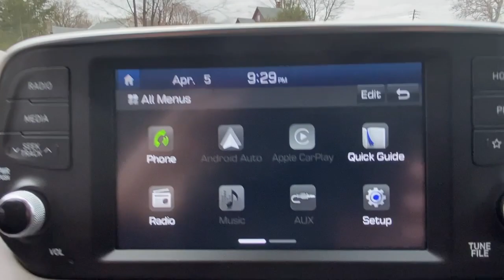2020 Hyundai Santa Fe Stamford, Greenwich, Norwalk, Darien, Fairfield, CT H21399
Twilight Black Used 2020 Hyundai Santa Fe SE 2.4L Auto AWD available in Stamford, Connecticut at Stamford Hyundai. Servicing the Greenwich, Norwalk, Darien, Fairfield, CT area.
2020 Hyundai Santa Fe SE 2.4L Auto AWD - Stock#: H21399

Stamford Hyundai
85 Magee Ave

Hyundai Certified, Excellent Condition, LOW MILES - 1! FUEL EFFICIENT 27 MPG Hwy/21 MPG City! SE trim. Lane Keeping Assist, Smart Device Integration, Apple CarPlay, Bluetooth, All Wheel Drive, Back-Up Camera, Aluminum Wheels. READ MORE!br /br /KEY FEATURES INCLUDEbr /All Wheel Drive, Back-Up Camera, iPod/MP3 Input, Bluetooth, Aluminum Wheels, Apple CarPlay, Smart Device Integration, Lane Keeping Assist Rear Spoiler, MP3 Player, Privacy Glass, Keyless Entry, Child Safety Locks. br /br /OPTION PACKAGESbr /OPTION GROUP 01 standard equipment. Local Trade-In br /br /BUY WITH CONFIDENCEbr /173-point mechanical, safety and appearance inspection by Hyundai-certified technicians, Rental car reimbursement provided during covered repairs, 10-Year/ 100,000 mile Powertrain Limited Warranty, 10-Year/ 100,000 mile Powertrain Limited Warranty, Hyundai Certified Used Vehicles carry the remainder 5-year/60,000-mile New Vehicle Limited Warranty, Roadside Assistance includes towing, jump starts, tire service, lockout service and fuel delivery, Complimentary 24/7/365 roadside assistance is provided for 10 years/Unlimited Mileage, 3-Month of No-Charge SiriusXM Satellite Radio All-Access Trial br /br /WHY BUY FROM USbr /Stamford Hyundai is a digital, interactive dealership that is the Hyundai Eastern Region #1 service satisfaction Hyundai Dealer in the district two years running. We believe in transparency for our clients and feel that when our customers are educated about their purchase from availability, total brand value and finance options it is easy to say Yes to Hyundai. Combine this with our exceptional customer service and convenient online purchase process; it is easy to say Yes to Stamford Hyundai! br /br /Mileage may be higher due to test drives or if vehicle is/was a loaner vehicle. Horsepower calculations based on trim engine configuration. Fuel economy calculations based on original manufacturer data for trim engine configuration. Please confirm the accuracy of the included equipment by calling us prior to purchase. br /